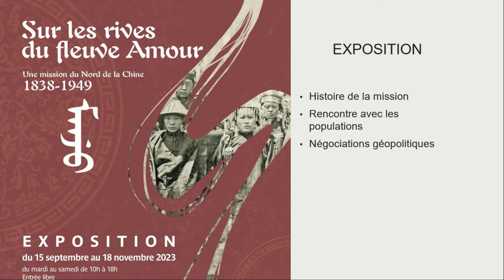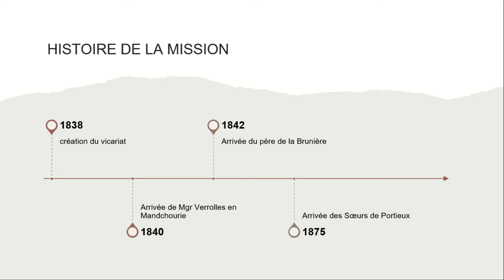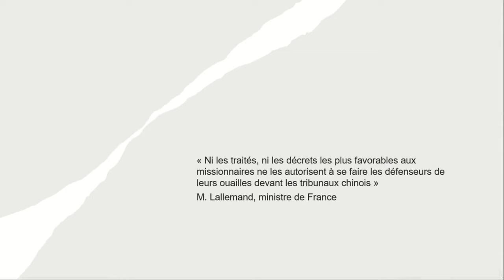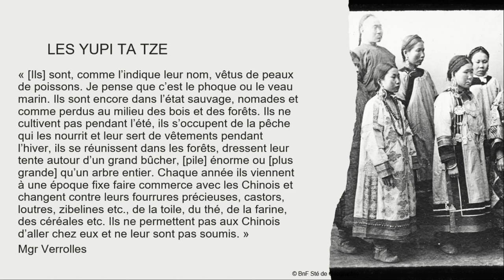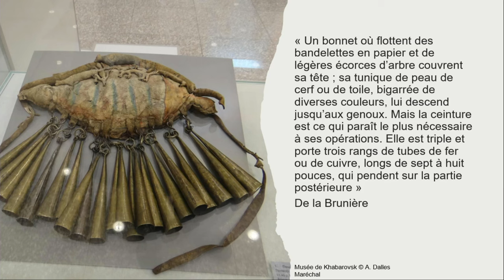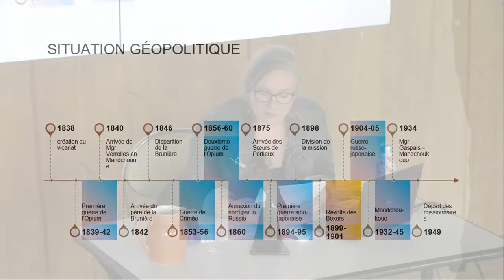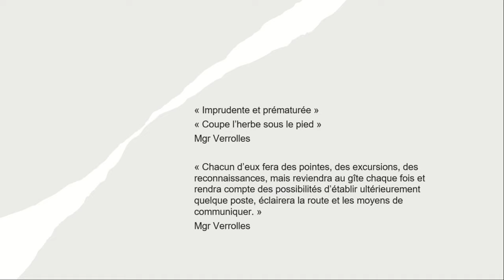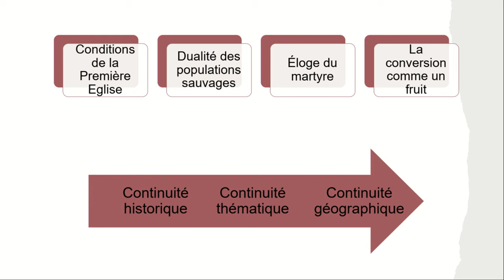Sur les rives du fleuve Amour : une mission au nord de la Chine (Mandchourie 1838-1949)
Anne Dalles-Maréchal Université de Saint-Etienne-Jean Monnet, Groupe Religions, Sociétés, Laïcités (EPHE)

En 1838, le Pape Grégoire XVI établit la mission pour la Mandchourie et la confie aux Missions Étrangères de Paris. Ce vicariat s’étend de la péninsule du Liaodong jusqu’à l’embouchure du fleuve Amour et est limité à l’ouest par la mission de Mongolie et à l’est par la Corée et le Japon. La mission de Mandchourie s’implante sur un vaste territoire aux conditions de vie difficiles, souvent en proie aux conflits politiques et sociaux. La région est habitée de manière inégale et des villes, des villages et des installations sédentaires ou semi-sédentaires s’y côtoient. Loin de décourager les missionnaires, cette terre lointaine et inconnue devient un symbole pour mesurer leur foi.